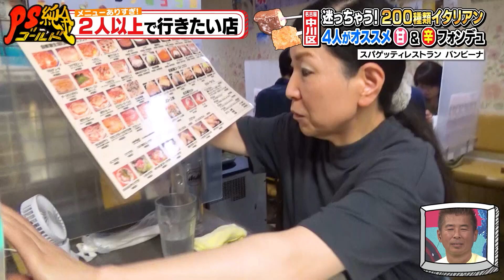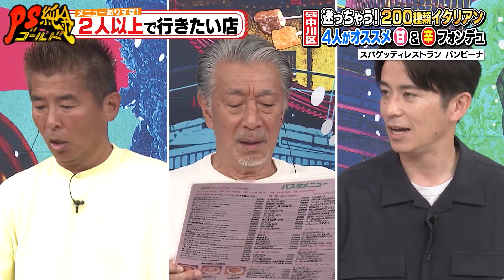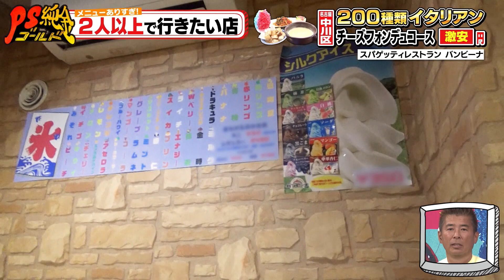【地元イタリアン】みんなでシェアハピ！バンビーナ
《2人以上で行きたい店》
メニューありすぎ！複数人で行きたい魅力を持つお店をPS純金がお伝え！

名古屋市中川区にあるイタリアン【スパゲッティレストランバンビーナ】
一体、何度通ったら全メニュー制覇できるのか・・・！
全部おいしそうで、ほかのお客さんの注文が気になる気になる。
ようこそ！迷いの世界へ！

【PS純金】は毎週金曜よる７時～　中京テレビにて放送中！